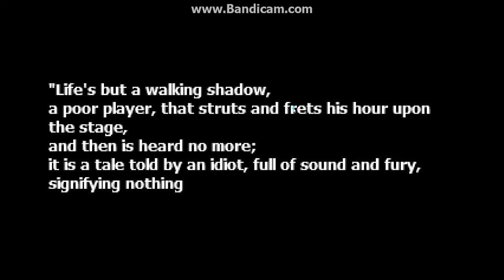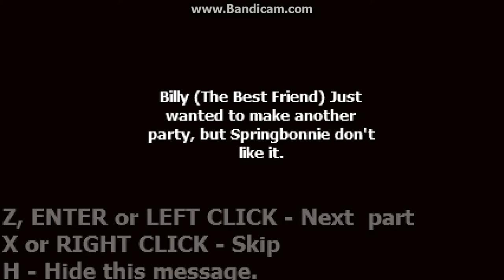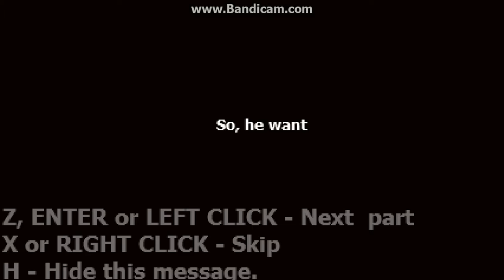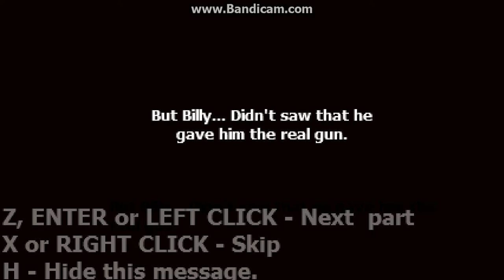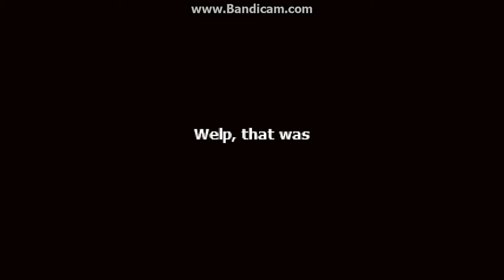Let's Play: Come on, Springbonnie (Part 1)